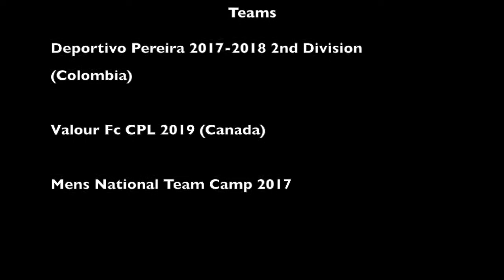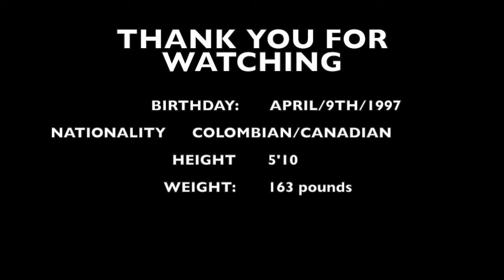Nico Galvis Highlight Video (Canadian Premier League)